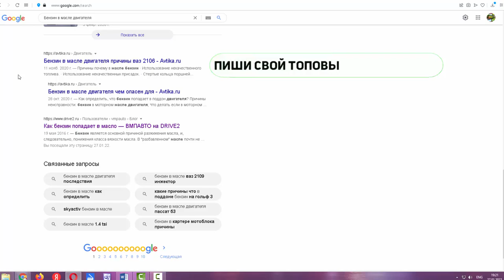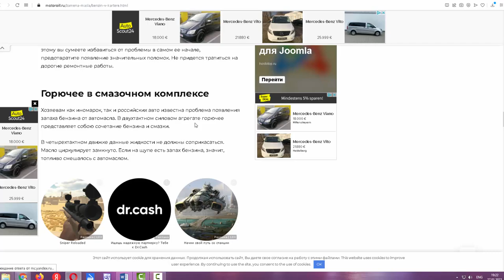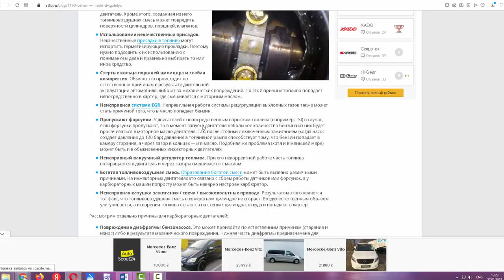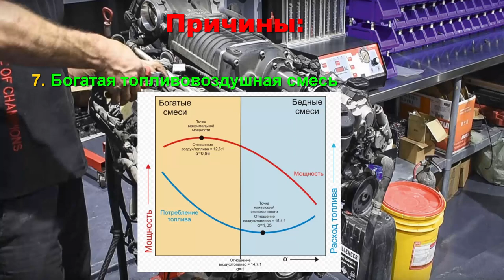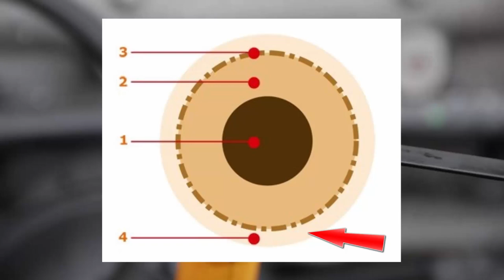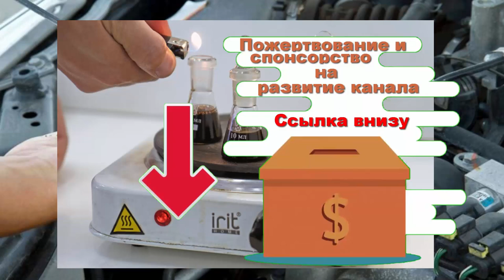Бензин попадает в масло двигателя, проверка. Причины, последствия и как определить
Бензин попадает в масло двигателя, как проверить. Какие могут быть причины, последствия и как определить